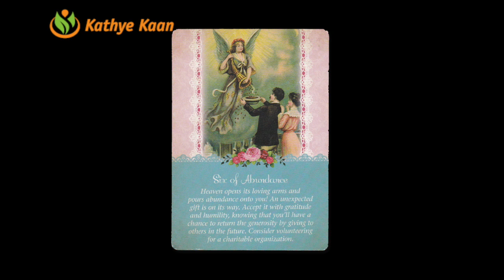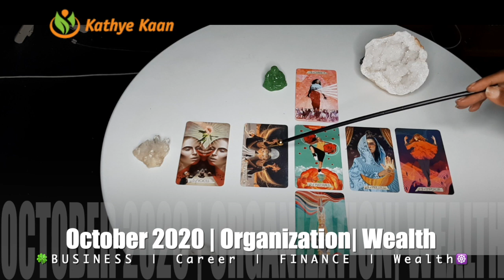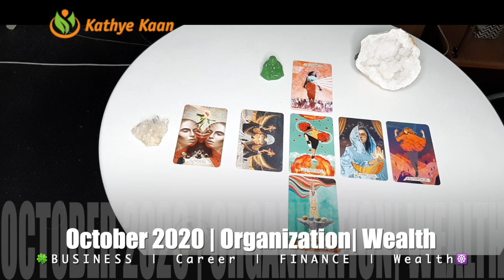SCORPIO BUSINESS CAREER FINANCE MONEY WEALTH READING OCTOBER 2020 MONTHLY TAROT HOROSCOOP 🍀💫🌈🙏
Thank you for returning!  🌈🍀SCORPIO OCTOBER BUSINESS CAREER FINANCE WEALTH MONEY TAROT READING 💵☸️

Kathye